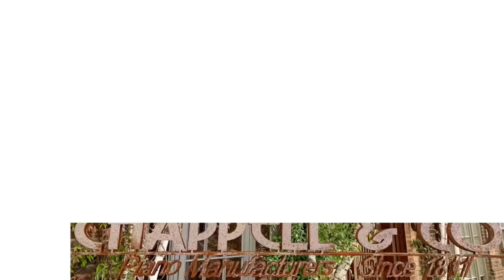Chappell Lofts - Belmont Street, Camden, NW1 | ASTON CHASE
Chappell Lofts is the conversion of the famous Victorian era Chappell Piano factory into spacious three and four-bedroom loft-apartments.

Located on Belmont Street, off Chalk Farm Road, in the heart of London’s vibrant Camden, this unique address benefits from a spectacular Club Lounge providing residents with a private VIP entertainment venue for relaxation and entertaining. Facilities include a club lounge, bespoke cocktail bar/DJ booth, party/club sound/lighting system; 183-inch cinema screen, swimming pool, spa pool and gymnasium.

Contact Aston Chase for additional information regarding this or similar properties that are currently available for sale or to rent. Additionally, if you are considering selling or renting your luxury property in North West or Central London, call us today to arrange your FREE property valuation and learn how you can achieve the maximum value with a minimum of fuss.

ASTON CHASE
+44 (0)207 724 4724